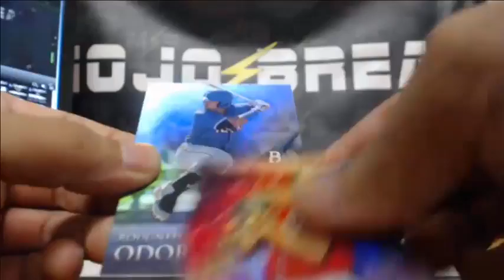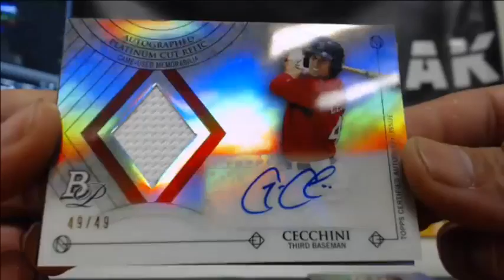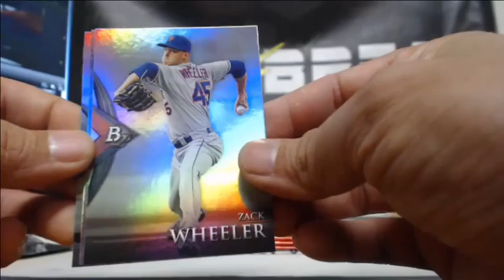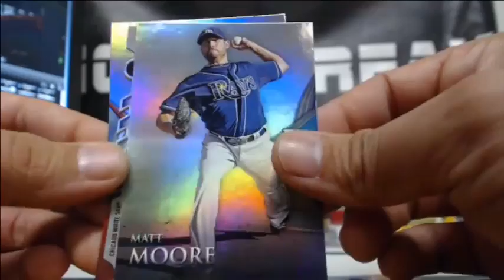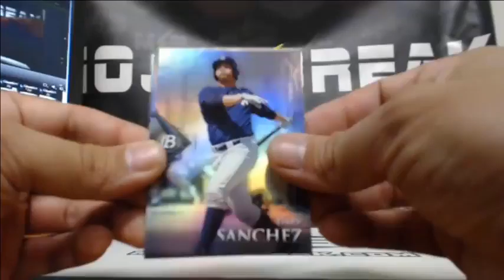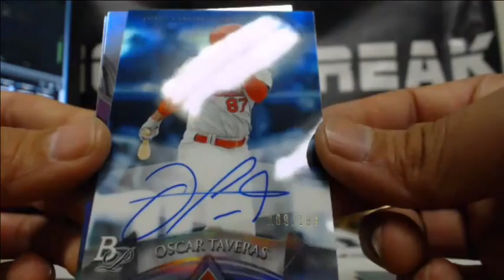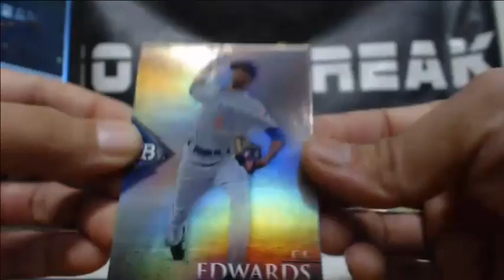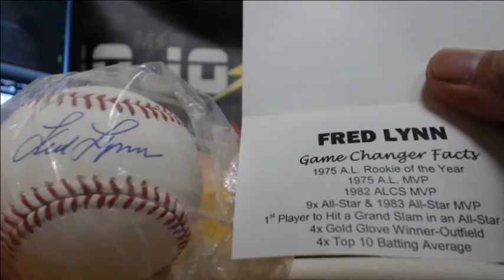MLB 3 Box (platinum & Ball)